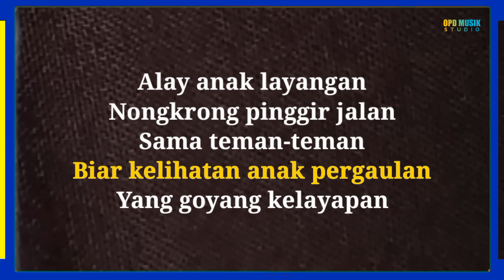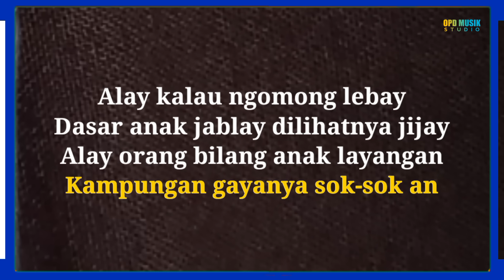Lolita - Alay (Anak layangan) || KARAOKE NADA WANITA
Song : Alay
Dipopulerkan : Lolita

Karaoke by : OPD Musik Studio
( Nada Wanita )